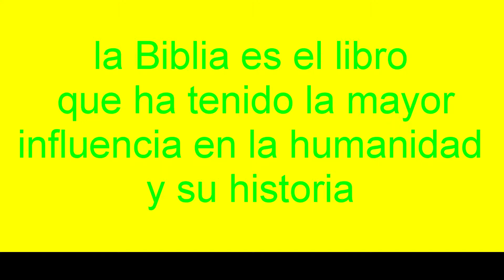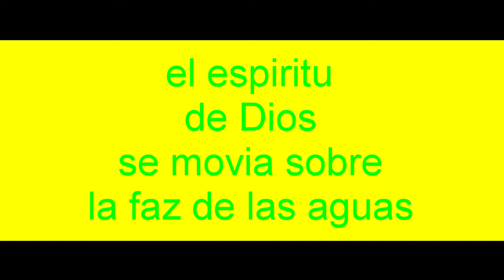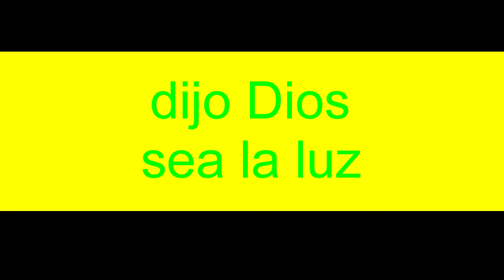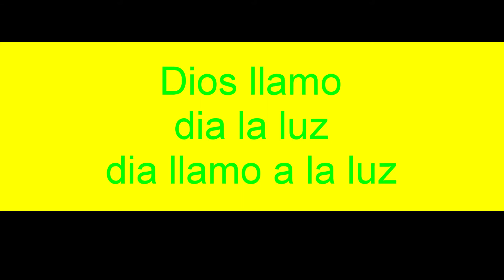Dia 1 Creacion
cancion basada en Genesis-Biblia